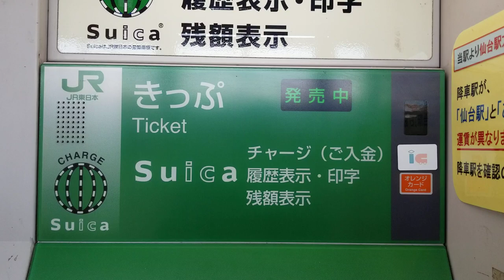かつて存在したJR東日本の自動券売機でnimocaにチャージ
2020年1月2日（木）
JR東日本仙石線西塩釜駅にて撮影しました。
JR東日本では、障がい者用nimocaはご利用できませんのでご注意ください。
この日は、チャージ金額を選んだ後、画面左下にあるはずの「領収証」ボタンがありませんでした…。
現在は、新型券売機に置き換えられている為、もう見ることはできません。

陸前落合駅にて撮影した

北仙台駅にて撮影した

あおば通駅にて撮影した

榴ヶ岡駅にて撮影した

西塩釜駅にて撮影した